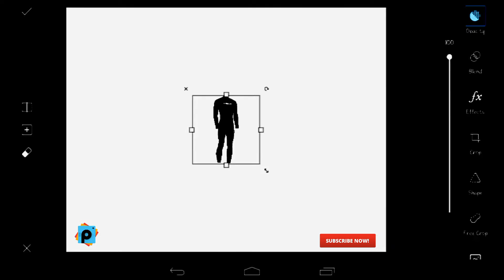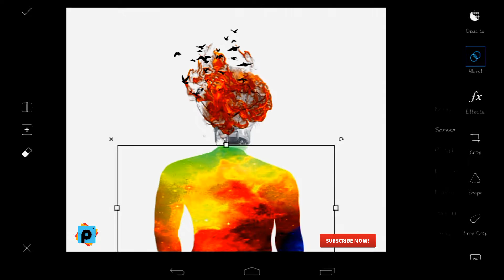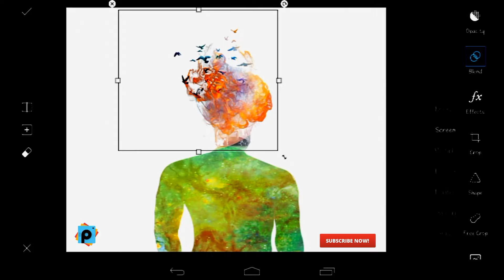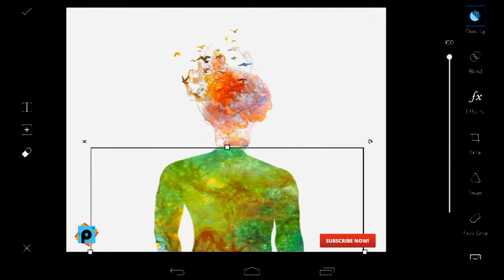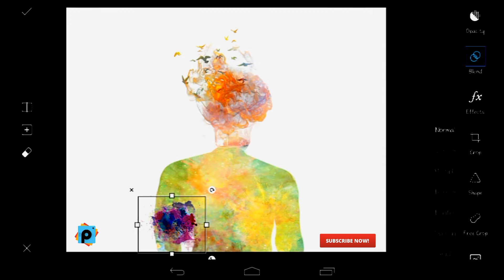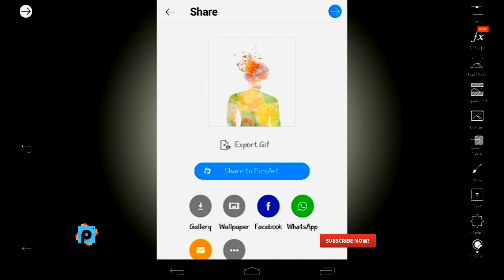PicsArt - Supernova Exposure Tutorial | PicsArt - Graphic Design Tutorial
PicsArt - Supernova Exposure Tutorial making by Android.. This is simple to use. You can do graphic design by PicsArt before complete this video. You can learn a simple way to design.